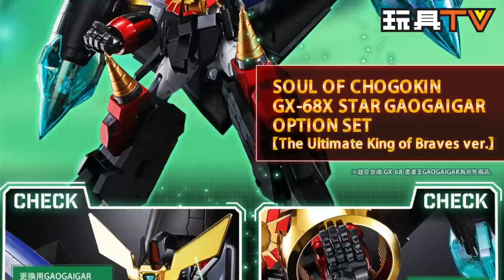「超級原型畢露」勇者王 SOUL OF CHOGOKIN STAR GAOGAIGAR OPTION SET TOYSTV Protopreview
Production: TOYSTV Production Team
Program host/Guest: 子龍, Walkermachine, Toyswalker-Dick.Po, Bryan Lo
Produced by: Bryan Lo, Toyswalker-Dick.po